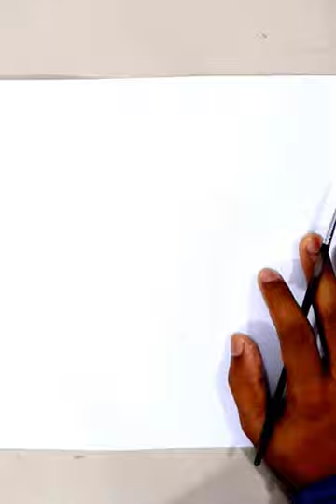How to draw a Girl with sword